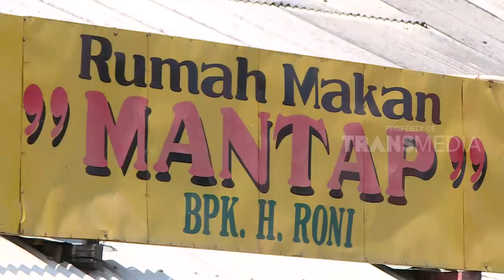BEBEK MINGGAT, Enak dan Bikin Penyakit Minggat | RAGAM INDONESIA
RAGAM INDONESIA, 21 November 2018